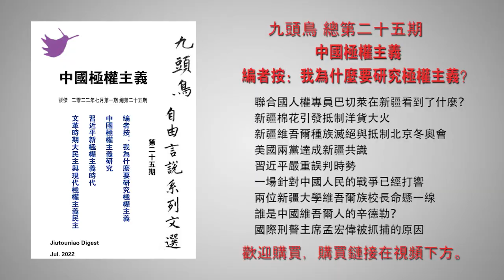业良视角：TikTok应该被封禁吗？周受资被围殴活该！